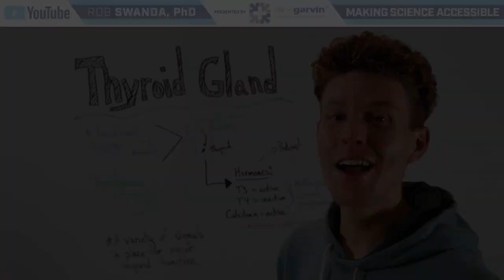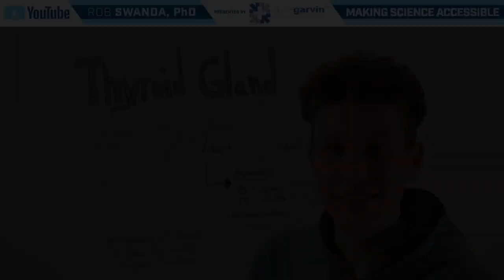Thyroid Gland & Thyroid Hormones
The thyroid is a small gland located in the neck that is part of your endocrine system. It releases critical hormones which help to control many of the body's important functions.